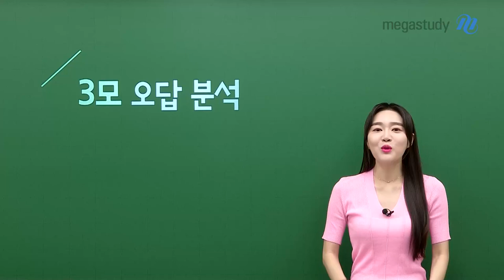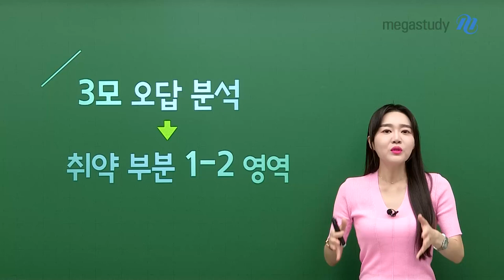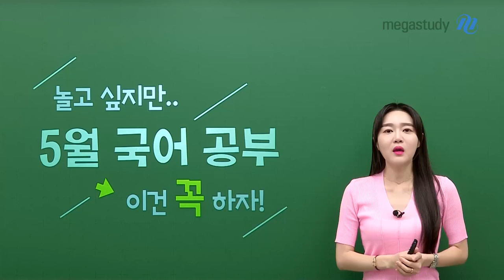[메가스터디] 국어 권선경쌤 - [5월 국어 공부] 놀고 싶지만.. 이건 꼭 하자!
날씨도 좋고.. 각종 행사도 많고 놀고 싶은 5월!
지금 이 시기, 다른 친구들과의 차이를 만들기 위해
반드시 해야 하는 국어 공부가 있습니다!

바로 ⭐모의고사 취약 영역 학습⭐
구체적인 학습 방법은 영상으로 확인해 보세요!

3모 오답 분석
취약 부분 1~2 영역
영역별 문제집/강의

본인의 학습 상태에 맞춰
어떻게 공부하는 게 효율적일지 조언을 얻고 싶다면